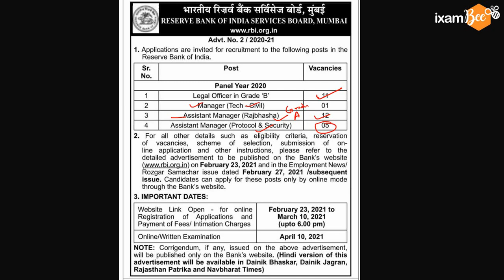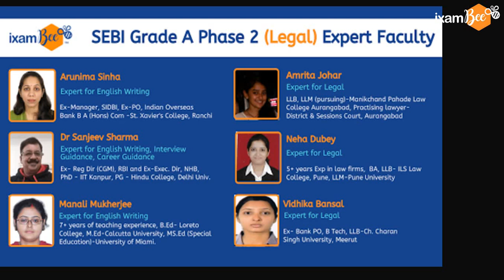RBI Job Notification - Legal, Rajbhasha, Tech and P & S officers - RBI Grade A and Grade B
RBI has adevertised vacancies for Grade B officer - Legal,  Grade A officer - Rajbhasha (Hindi Officer), Grade B / Manager - Tech - Civil and Grade A - Protocol & Security Officer.

Study Material to crack RBI Grade B 2021 exam -